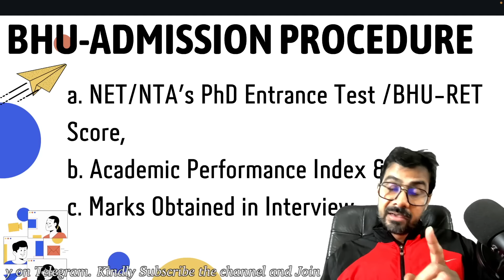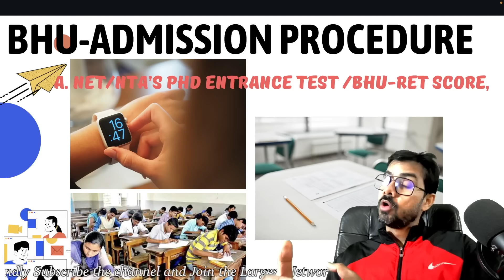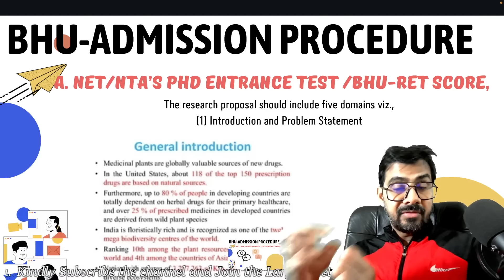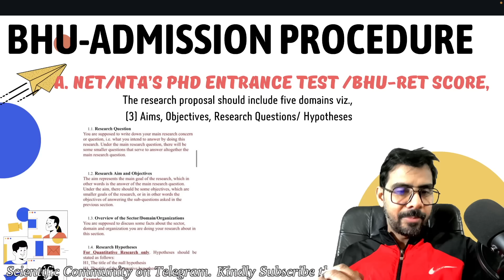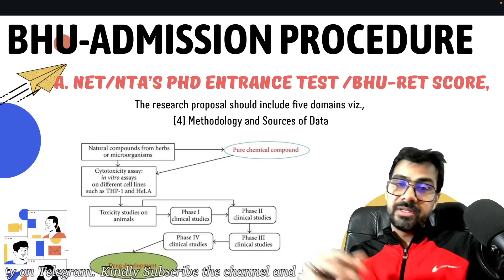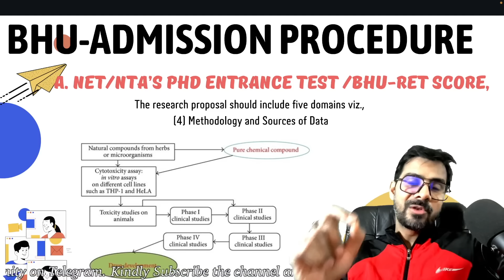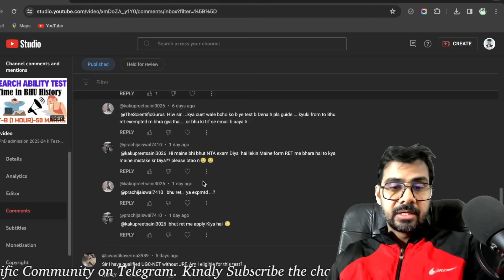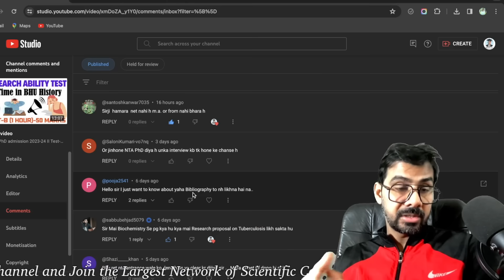BHU RET-EXEMPTED PhD Admission 2024 II EXAM & Interview II SCORE 100% in TEST B with this TIPS